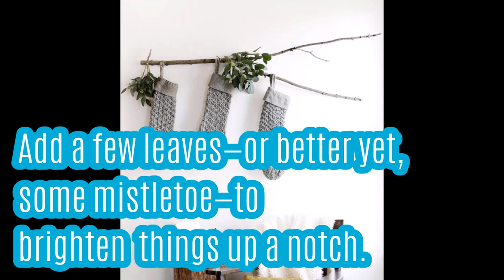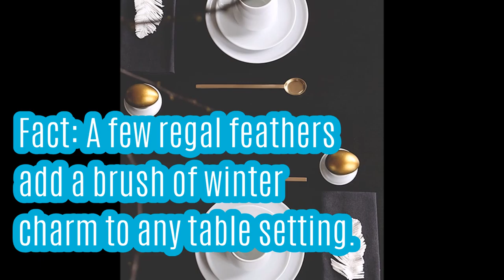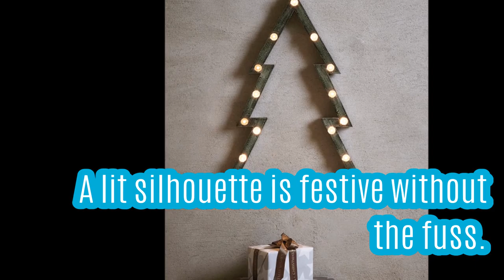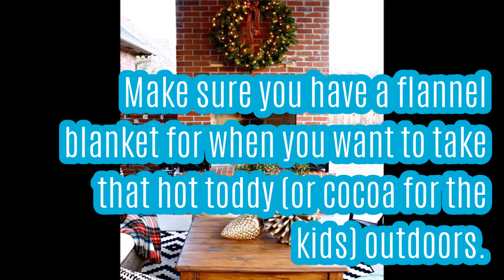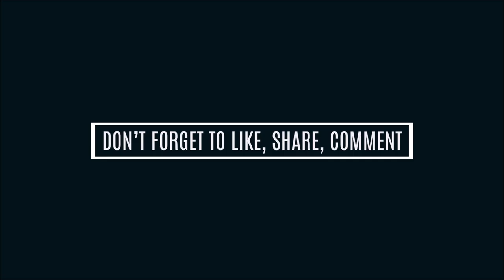15 Holiday Decorating Trends That Will Be Huge This Season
15 Holiday Decorating Trends That Will Be Great Season
From DIY to just buy already
Is your holiday decorating style is extraordinary and extravagant (Christmas only comes once a year!) Or more subtle in its approach (tree Charlie Brown had a time and place), we've got you covered. Here, the 15 ideas that will be big this season.

#15 BRANCHES ARE THE NEW MANTELS

No fireplace? No problem. A large branches makes replacement simpler but no less effective. Add a few leaves-or better yet, some mistletoe-to brighten things up a notch.

#14 CIRCULAR LIGHT FORMATIONS

Who knew that the painting of some black Hula-Hoops, wrap them in lights and hang them from the ceiling can transform the space into a magical winter art exhibition? Try this for your next holiday party if you really want to impress guests.

#13 WHITE FEATHERS

Fact: Some bristle brush regal charm of winter added to any table setting. (And because the color is very neutral, works just as well for the new year and beyond.)

#12 A SINGLE STRAND OF LIGHTS

Hang them on the wall to frame your holiday comfortable (and non-holiday) fixtures with warm light.

#11 A STATEMENT SIGN

Keep everything else simple and let the sign do the talking.

#10 A FRAMED CHALKBOARD

A gold-framed blackboard is just as effective-and you can change the message or illustrations please.

#9 A TREE FRAME

Do not want to mess with all the pine needles that fall? A silhouette lit festive without fuss.

#8 A TREE LADDER

Complete with stairs to hang ornaments on.

#7 TWINKLING TREES

Another option for pine needles refuse? bare branches are equipped with small bursts of light.

#6 PATIO DECORATIONS

Why must stop at the cheerfulness? Tidy up your deck or patio with a bouquet full and some pine accents. Make sure you have a flannel blanket when you want to take a hot toddy (or cocoa for children) outdoors.

#5 TROPICAL TREES

Aloha and Mele Kalikimaka to all.

#4 MINI TREES

Person. It really painted pinecone-and they are a great way to get the kids in on the celebration of the holiday. Put them on nightstands, coffee table or flat surface that is in need of some cheer.

#3 A DECONSTRUCTED WREATH

Ahh, so this is what you do with the extra wreaths (and tree trimmings).

#2 A TOUCH OF TARTAN

year plaid scarves you can do double duty.

#1 METALLIC ACCENTS

Evidence that the tree can still see the faux-festive and even elegant. Just add some bronze and silver ornaments.